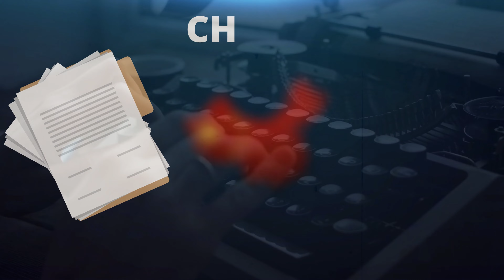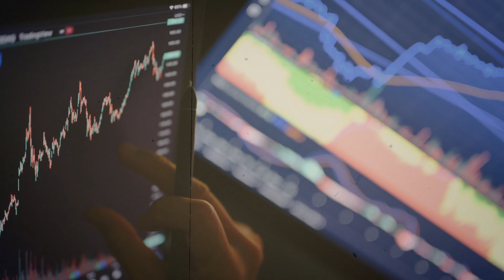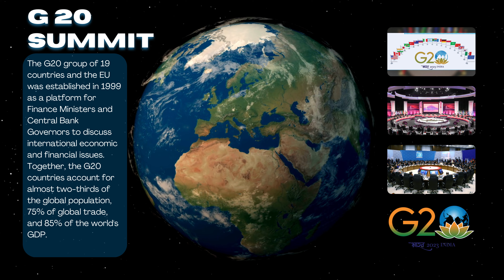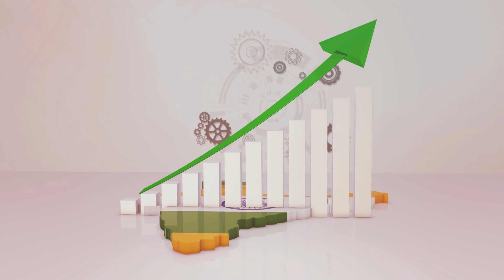G-20 Summit 2023 : G-20 सम्मेलन को लेकर हड़कंप ! PM MODI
We are a group 👬👫  for making informative knowledgeable videos from bits of insight of life 💁 At Curioustvhindi
hindi news
g20
g20 delhi meet
1delhi news
g20 summit
g20 summit 2023 in india
g20 india
india host g20 summit in kashmir
g20 in delhi
india g20
india g20 summit host kashmir
g20 summit pragati maidan
pragati maidan
📺 we chose to engage and give data on various different genres .

From examples of

🎯 Success stories to countdowns
🎯 Geniune Stories
🎯 Famous Stories
🎯 Breaking news
🎯 Knowledgeable videos

We attempt to confer the most genuine information in each video on our channel. Our assembling and working videos will 🎯 assist you with understanding the actual fundamentals of various things we run over in our everyday existence. Aside from this, we attempt to reveal the secrets and history of different occasions that happened till date.

👉🏻 Kindly Note: We don't guarantee reality or presence of anything displayed in our video. All the data is assembled from various assets from the Web for your diversion.